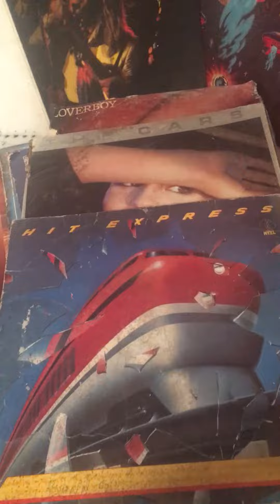Wild thang ( Ton Loc )